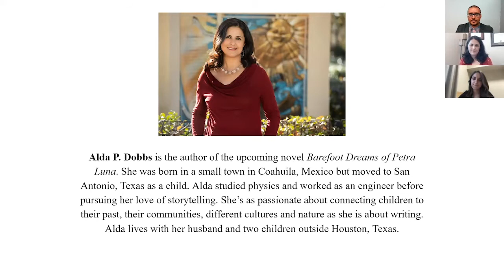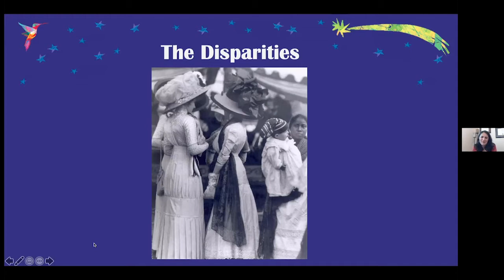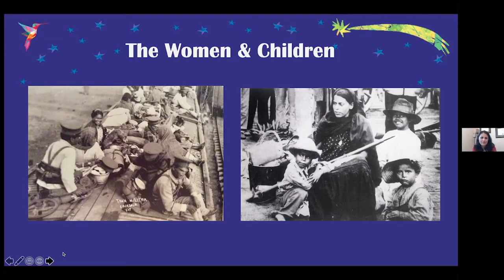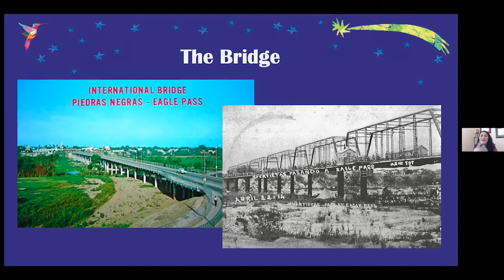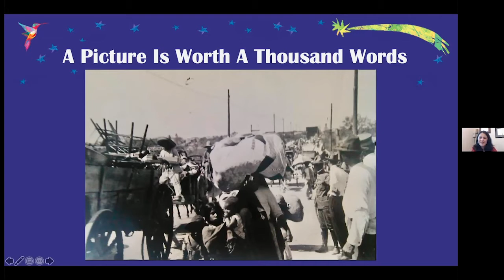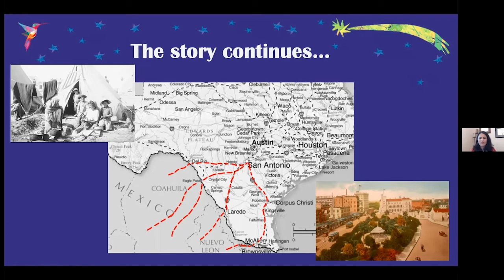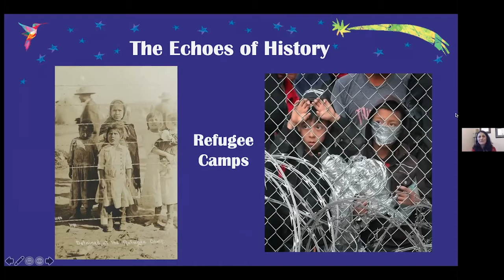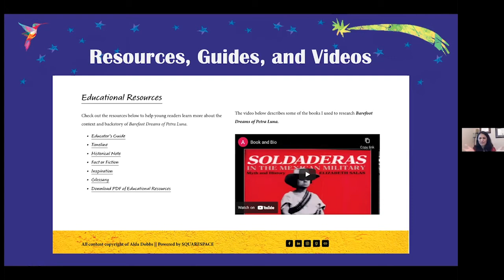Spring Lecture Series: Barefoot Dreams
Join us for the third session of the Spring Lecture Series. "Barefoot Dreams of Petra Luna" tells the tale of Mexican migration to Colorado following the Mexican Revolution. Find out about the history of the immigrant families in our community.

Alda P. Dobbs is the author of the upcoming novel Barefoot Dreams of Petra Luna. She was born in a small town in Coahuila, Mexico but moved to San Antonio, Texas as a child. Alda studied physics and worked as an engineer before pursuing her love of storytelling. She’s as passionate about connecting children to their past, their communities, different cultures and nature as she is about writing. Alda lives with her husband and two children outside Houston, Texas.